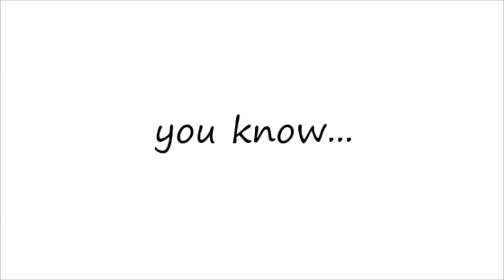Being an ESL Student, April 2019 - Fyling Hall School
The video was made by Anisia, one of our English as a Second Language students, and presented to our student body to help them understand what it is like to be an ESL student.